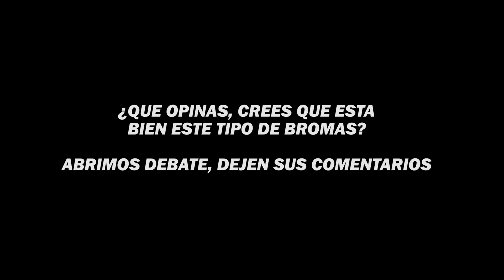IBAI LE TIRA BEEF A DJ MARIO TRÁS GANARLE EN LA FINAL